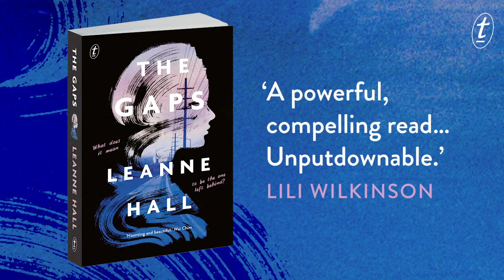Leanne Hall introduces The Gaps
Text Prize-winning author Leanne Hall discusses her latest novel, The Gaps (pub. 2 March, 2021)